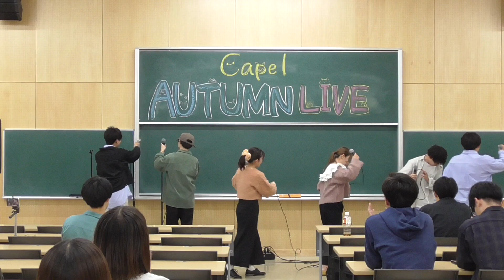【オータムライブ2023】 べ、別にCapelの事なんかすきじゃないんだからね!!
▷信州大学アカペラサークルCapel（カペル）
    ライブの演奏動画を配信します！

 / capelxshinshu

【演奏曲】
00:00 祝福/YOASOBI
3:11 MC
8:12 残響散歌/aimer